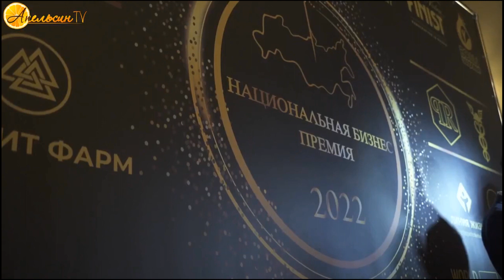Интервью с лауреатом Национальной бизнес премии Еленой Стажук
Елена Стажук  лауреат Национальной Бизнес Премии 2022.

Лауреатами премии стали представители бизнеса из разных сфер деятельности.
Все лауреаты получили уникальную статуэтку, диплом и бронзовый памятный знак — символ Премии «Росток» от ювелирного бренда Gem Spirit и подарки от партнеров.
Информационными партнерами выступили более восьмидесяти СМИ.
Наша Елена Стажук стала лауреатом в номинации «За духовное возрождение общества».

Вот что написали в пресс релизе:
ЕЛЕНА СТАЖУК, Основатель и руководитель школы иконописи "Русская иконописная школа"РИШ". Член союза художников России и ЮНЕСКО. Художник иконописец.
Основной посыл «Русской иконописной школы «РИШ» – иконопись, наряду с русским языком и славянской письменностью, является скрепой, играющей большую роль в объединении России и всего Русского мира в единое целое.
Понимая это, мы занимаемся популяризацией православного искусства на многочисленных информационных площадках, как яркого способа самовыражения русской души.

Основные социальные и культурные программы в «Русской иконописной школе «РИШ» – нравственное воспитание молодежи и формирование православного мировоззрения у людей всех возрастов
Мы приглашаем всех на вебинар, на котором подробно рассказываем про нашу школу и возможность обучаться в ней онлайн